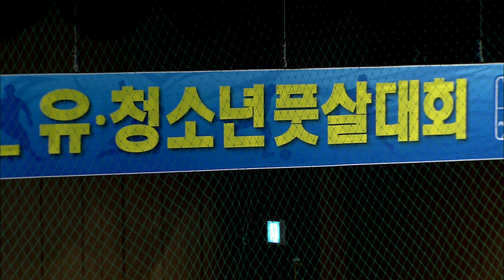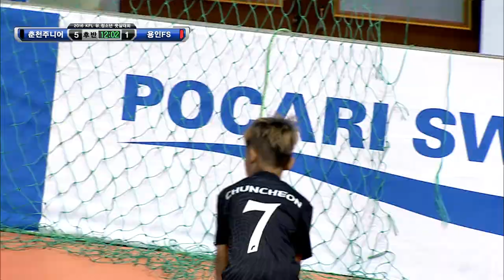[KFL 유ㆍ청소년 풋살리그] 160810 용인FS vs 춘천주니어